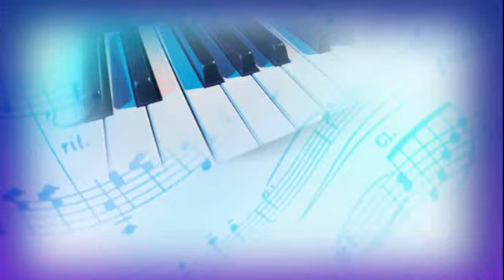Chanson "Jumelles, Jumeaux"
PATRICK BREITEL, auteur-compositeur chanteur de la région, nous a écrit cette chanson spécialement pour la "Fête des jumeaux et + sans frontières" en 2018.
Merci Patrick grâce à toi, les jumeaux ont leur hymne !